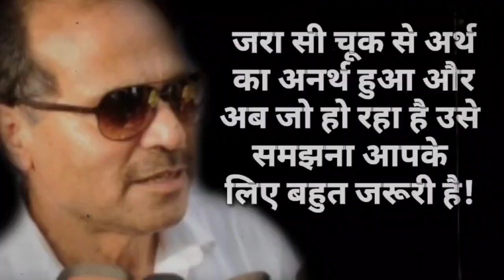देश के महामहिम राष्ट्रपति की इतनी बड़ी बेइज्ज्ती कभी किसी ने नहीं की थी!